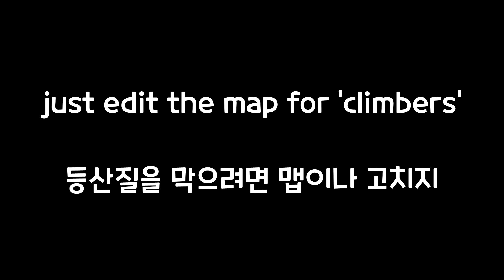[Dev] Slippery Tanks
Song: 로딩 GM09